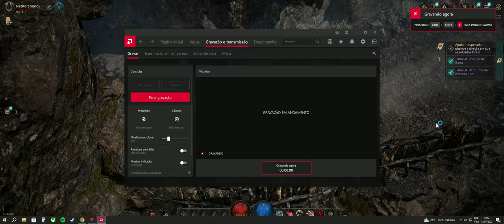Undecember 2023 07 11 21 12